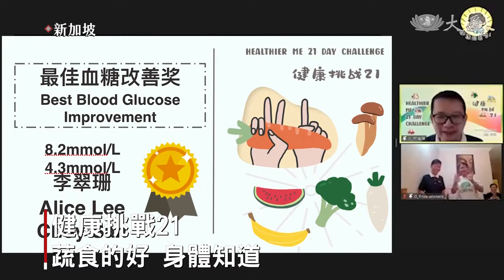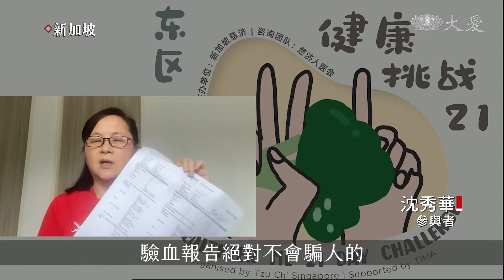21天改變習慣！健康"素素"來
新加坡慈濟啟動的"健康挑戰21"，參與成員，21天吃全植物性飲食。

21天，一輩子來看，很短。一個習慣的養成，足夠。這21天來，有人，將參與的過程如實紀錄，在社交平台分享，回饋的是健康。

新加坡"健康挑戰21"第一梯次，圓緣了！以科學方式來證明，控制口欲，培養全植物性飲食習慣，確實對健康有幫助。其中活躍社交平台的參與者，也為自己記錄了整個過程。

很期待現在快點回家吃飯：「這個是糙米飯，這是沒有錯的話 是水煮的，一開始 我會覺得太淡了，調整一下心態，這餐飯還是吃得下去。」

在這21天挑戰裡，除了時時關心參與者，籌備小組還整理每天的便當營養成分供參考，完成挑戰的參與者，大部分健康都得到改善。

新加坡慈濟駐診醫生 陳俊耀：「這兩位血糖偏高的參與者吃完這大概21天之後，全部都正常 。」

參與者 賴曉梅：「我有血壓高的問題那麼吃了健康餐之後，我的血壓都保持在，良好和正常的水平。」

參與者 沈秀華：「驗血報告絕對不會騙人的我每年都需要去複診，然後醫生就用去年的(報告)，和今年的來(比較)，看了就跟我說 ，哇 你的驗血報告，你是怎麼做到的，我就跟他(醫生)說，我現在吃全植物性飲食，就是說這個挑戰確實很好。」

 志工為《志工挑戰21》特別創作的歌曲，活力滿滿，鼓勵每人在全植物性飲食裡，吃得健康，吃出快樂。

李嘉儀 新加坡報導